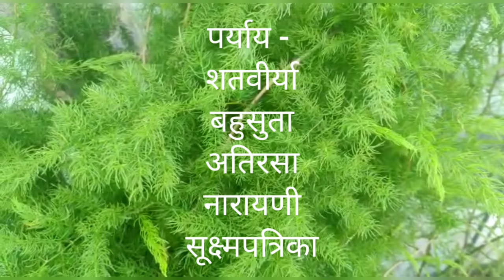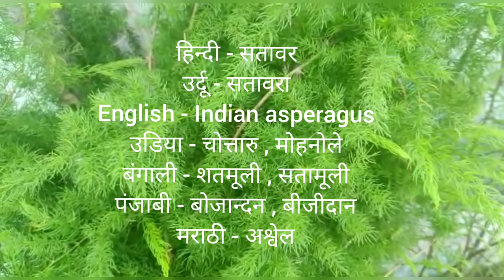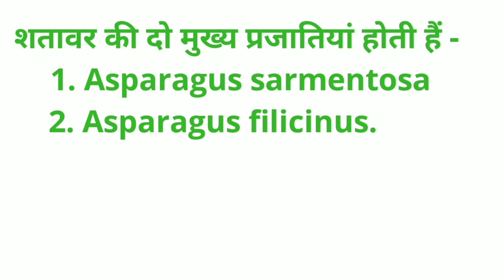शतावरी का पौधा । Shatavari plant । असली शतावरी की जड की पहचान कैसे करे । shatavari ke fayde ।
आयुर्वेद में शतावरी को औषधियों की रानी माना जाता है एवं इसे सौ रोगों में प्रभाव कारी बताया गया है सजावटी पौधों में भी इसकी गिनती होती है शतावरी को स्त्रियों के लिए शक्तिवर्धक टॉनिक माना जाता है जिसका उपयोग बांझपन को दूर करने और रजोनिवृत्ति के लक्षणों के इलाज में भी होता है शतावरी महिलाओं की डिलीवरी के बाद दूध की मात्रा बढ़ाने के लिए रामबाण औषधि की तरह काम करती है इसका उपयोग प्रतिरोधक शक्ति बढ़ाने के लिए भी किया जाता है कम वजन वाले कुपोषित बच्चों में बहुत फायदा करती है सतावर अथवा शतावर (वानस्पतिक नाम: Asparagus racemosus / ऐस्पेरेगस रेसीमोसस) लिलिएसी कुल का एक औषधीय गुणों वाला पादप है। इसे 'शतावर', 'शतावरी', 'सतावरी', 'सतमूल' और 'सतमूली' के नाम से भी जाना जाता है।
शतावर का पौधा
शतावरी का पौधा कैसा होता है
असली शतावरी की जड की पहचान कैसे करे
shatavari churna
Shatavari plant
shatavari ka paudha
shatavari ka paudha kaisa hota hai
shatavari ka paudha kaise lagaen
shatavari ka paudha dikhao
shatavari ka ped
shatavari ke fayde
shatavari powder
shatavari uses
shatavari powder patanjali
shatavari weight gain
shatavari kalpa
shatavari side effects
shatavari benefits for hair
shatavari dosage
shatavari benefits for women
Shatavari for hormonal balance
Shatavari for nursing mothers
Shatavari nutrition
Shatavari for weight loss
Herb to boost female fertility
Shatavari for fertility
shatavari powder for breast milk
how to take shatavari powder
shatavari powder for weight loss
shatavari weight gain
how to prepare shatavari powder
shatavari kalpa
shatavari dosage
shatavari powder uses in kannada
shatavari ke fayde for male
डाबर शतावर्यादि चूर्ण के फायदे
अश्वगंधा शतावरी के फायदे
शतावरी के फायदे पुरुषों के लिए
शतावरी चूर्ण पतंजलि के फायदे
शतावरी के फायदे महिलाओं के लिए
शतावरी के नुकसान
शतावरी के फायदे
शतावरी के फायदे और उपयोग
शतावरी के फायदे और उपयोग की विधि
शतावरी है आयुर्वेद का वरदान
शतावर चूर्ण (Shatavar Churna) के फ़ायदे
शतावर चूर्ण  के फ़ायदे
शतावरी के फायदे और नुकसान
शतावरी का सेवन
शतावर'
शतावरी'
सतावरी'
सतमूल'
सतमूली
अश्वगंधा सफेद मूसली शतावरी के फायदे
शतावरी के नुकसान
हिमालय शतावरी चूर्ण प्राइस
शतावरी चूर्ण कैसे बनाएं
shatavari ke 100 fayde
Shatavar Churna ke fayde
Shatavari (Asparagus racemosus)
Asparagus Benefits, Uses and Side Effects in Hindi
Shatavari ke Fayde aur Upyog ki Vidhi
ashwagandha or shatavari ke fayde
shatavari ke fayde
Shatavari Benefits And Side Effects In Hindi
shatavari churna benefits for female in hindi
shatavari for breast enlargement
shatavari benefits for weight gain
how to take shatavari to get pregnant
shatavari powder patanjali
how long does shatavari take to work
shatavari side effects menstruation
shatavari benefits for female
Does shatavari increase breast size?
Does shatavari increase estrogen?
Does shatavari increase weight?
What are the benefits of shatavari?
Shatavari Uses, Health Benefits & Dosage
8 AMAZING BENEFITS OF SHATAVARI
Shatavari Benefits, Precautions and Dosage
Shatavari benefits for women increased breast milk production
female-friendly herb
Benefits of Shatavari Powder Churna
Shatavari Churna Dosage in Hindi
Benefits of Asparagus in Hindi
patanjali shatavari churna benefits for female
Is shatavari good for females?
Can shatavari increase breast size?
What are the benefits of taking shatavari?
How is shatavari powder used for fertility?
shatavari churna patanjali for breast
shatavari churna for weight gain
patanjali shatavari churna kaise khaye
shatavari dosage
shatavari kalpa
patanjali shatavari churna benefits for female breast
shatavari churna benefits for female breast
shatavari churna for breast development
Herbal Remedies for Breast Enlargement
patanjali shatavari churna for breast enlargement
ashwagandha and shatavari for breast enlargement
how to take shatavari powder for increase breast milk
shatavari plant
shatavari plant in hindi
shatavari plant care
shatavari plant uses
shatavari plant uses in hindi
shatavari plant medicinal uses
shatavari plant botanical name
shatavari tree
shatavari benefits in hindi
shatavari powder patanjali
shatavari benefits
shatavari side effects
shatavari benefits for bodybuilding
shatavari dosage
asparagus racemosus in hindi
asparagus racemosus benefits
asparagus racemosus common name
asparagus racemosus testosterone
asparagus racemosus ayurvedic medicine
asparagus racemosus plant
asparagus racemosus medicinal uses
Asparagus racemosus benefits